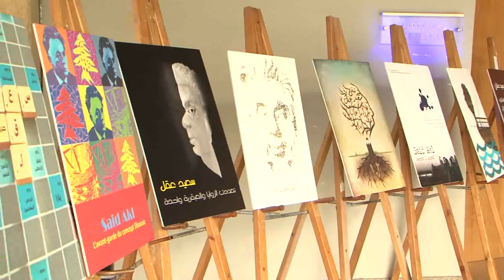Journée Saïd Akl - USEK